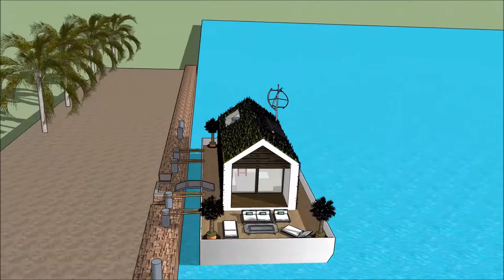Bootshaus köln goa bootshaus berlin 10 luxus wohnmobile, immobilie Brandenburg sketchup architekt i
The floating house villa houseboatzania launching an innovative high-end luxury yacht floating house villa mansion home design potentially as a display of exhibition of Bootshaus köln goa bootshaus berlin 10 luxus wohnmobile, immobilie Brandenburg sketchup architekt  i.

The collection of the Floating house villa houseboatzania concept of Bootshaus köln goa bootshaus berlin 10 luxus wohnmobile, immobilie Brandenburg sketchup architekt  i consists of high luxury and architectural art pieces in minimalism combined with living on the waterfront of the harbour.

The floating house villa mansion yacht design has the basis to sustain living with high standards and contemporary structural design - Bootshaus köln goa bootshaus berlin 10 luxus wohnmobile, immobilie Brandenburg sketchup architekt  i with numerous of prospects for excessive living and
celebrating the desire of life worldwide: